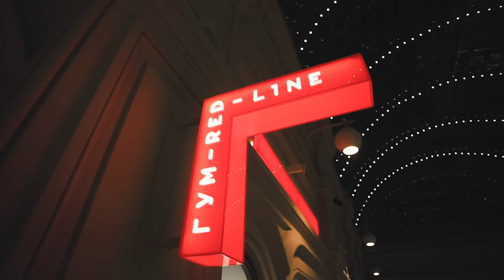Чжан Хуань. Любовь как мудрость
9 февраля 2021 года в ГУМ-Red-Line на Красной площади при поддержке Pearl Lam Galleries открылась выставка «Чжан Хуань. Любовь как мудрость». Картины из серии «Любовь», созданной в 2020 году, были представлены на выставке «Чжан Хуань. В пепле истории» в Государственном Эрмитаже, а позже примут участие в масштабной ретроспективе художника на Венецианской биеннале.

Чжан Хуань размышляет о любви, которая «движет солнце и светила». Полотна из серии «Любовь» не заигрывают со зрителем на фривольном языке страсти. Они звучат как торжественное многоголосное песнопение, разрастающееся внутри древней монастырской пещеры. Красные, почти абстрактные окружности на белом фоне необычны для Чжан Хуаня, выучившегося классическому китайскому реализму. Формы, напоминающие то шар, то солнце, то обнаженное сердце, не проявляют себя полностью, оставаясь неуловимыми.

Выставочное пространство, в котором предстанет два холста — «Любовь №2» и «Любовь №7», — чем-то напоминает монашескую келью — место, где художник-монах молится и медитирует. И поскольку искусство для Чжан Хуаня — это прямое продолжение жизни, нечто непосредственно связанное с повседневностью, то и келья находится в самом сердце столицы, в галерее с видом на главную площадь России. В этом пространстве, наполненном звуками спокойной тибетской музыки, можно уединиться, погрузившись в созерцание двух полотен — чтобы открыть в себе и вокруг себя бесчисленные грани любви. В буддизме любовь — в первую очередь сострадание, сопереживание, а также воплощение совершенства человеческой природы, а значит, основное условие для достижения бессмертия. И если эгоистичная любовь препятствует просветлению, то любовь почтительная, сострадательная, уважающая личность в другом человеке ведет к достойному избавлению.

Кураторы проекта:

Дмитрий Озерков, заведующий отделом современного искусства Государственного Эрмитажа
Алена Иванова, куратор, директор Pearl Lam Galleries в России